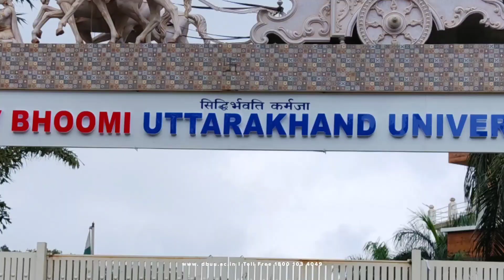हाईवे पर दौड़ी एक के बाद एक यूपी की तूफानी डाक कावड़। ऐसी डाक कावड़ नहीं देखी होगी